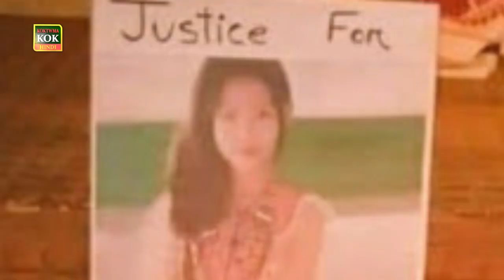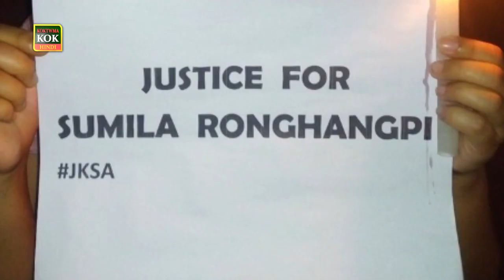Sumila Songhangpi Justice for Sumila Ronghangpi